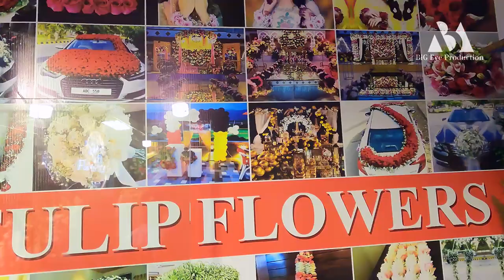Chaklala Flower Market Scheme 3 Rawalpindi | Flower Shops in Rawalpindi | Actor Vlogs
BiG Eye Production - Pakistan
چکلالہ فلاور مارکیٹ سکیم 3 راولپنڈی | راولپنڈی میں پھولوں کی دکانیں

Watch Historical and Famous Places in Pakistan

Pakistan Travel
Hitchhiking Pakistan
Pakistani food
Pakistan is safe
 Best place in Pakistan
things to do in Pakistan
females in Pakistan
jeep track in Pakistan
villages in Pakistan
Pakistan travel diaries
Best Places in Lahore
Best Places in Islamabad
Best Places in Hunza Valley
Best Places in Murree
Best Places in Baluchistan
Best Places in Naran Valley
Skardu valley Pakistan
indus river Pakistan
family trip Pakistan
How to Travel in Pakistan
northern areas Pakistan
Travel Guid Pakistan